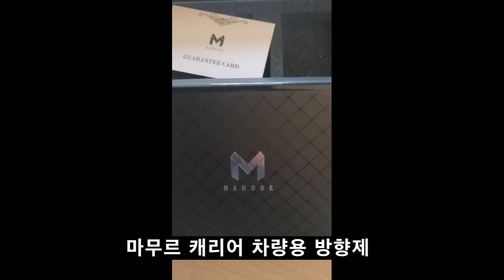마무르 차량용 방향제